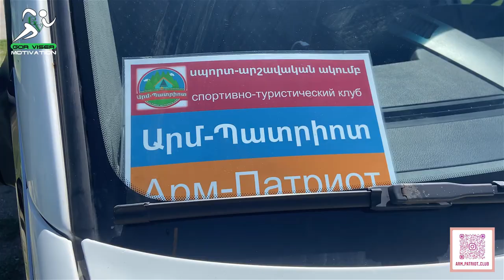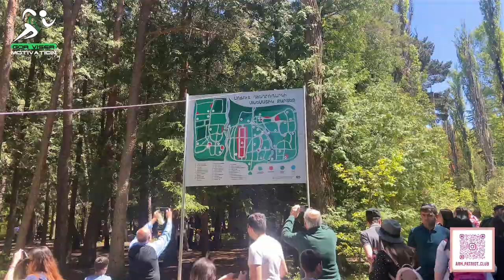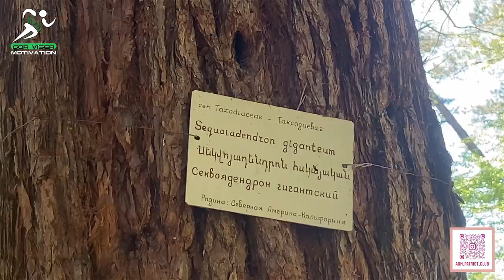№17 Դենդրոպարկ. Կոմիտասը Հորովելը գրել է հենց այստեղ. Էկստրեմալ Վարդաբլուր. Ամրակից ռուսական եկեղեցի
Ողջույն սիրելի հետևորդներ: Այսուհետև մեր արշավային փորձը լինելու է ձեր ուղեկիցը: Նոր հիմնադրված Արմ-Պատրիոտ սպորտ-արշավական ակումբը սկսում է իր գործունեությունը՝ մեզ հետ բացահայտիր քո Հայաստանը կարգախոսով: Ամեն կիրակի լինելու են կանոնավոր և չկրկնվող գերէմոցիոնալ քայլարշավներ, լեռնագնացություններ, ինֆորմացիոն տուռեր, Ճամբարային արշավներ գիշերակացով, ուսուցողական միջովառումներ: Սիրով հրավիրում ենք բոլորին մասնակիցը դառնալու Արմ-Պատրիոտ ակումբի կազմակերպած անմոռանալի արշավներին, որի ժամանակ կարող եք հաստատել նոր և արդյունավետ ծանոթություններ, բացահայտել հայոց լեռնաշխարհի գողտրիկ անկյուններն ու պատմական գաղտնիքները և ի վերջո ավելացնել ևս մեկ հիշարժան օր Ձեր կյանքում:
     ՀԳ Արմ-Պատրիոտ ակումբը ունի մեկ «թուլություն»՝ սիրում է մասնակիցներին մատուցել հաճելի անակնկալներ: Եղեք պահանջատեր Ձեր անակնկալի համար: Սիրով սպասում ենք...